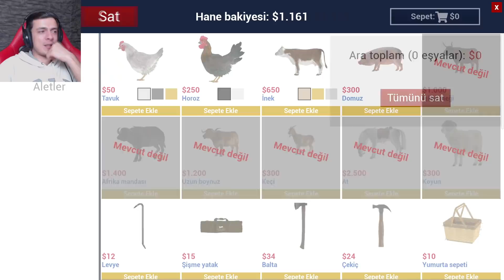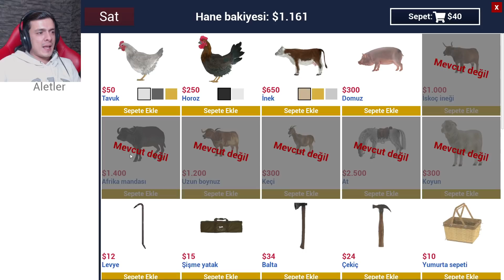Youtube Özel I Ranch Simulator #6